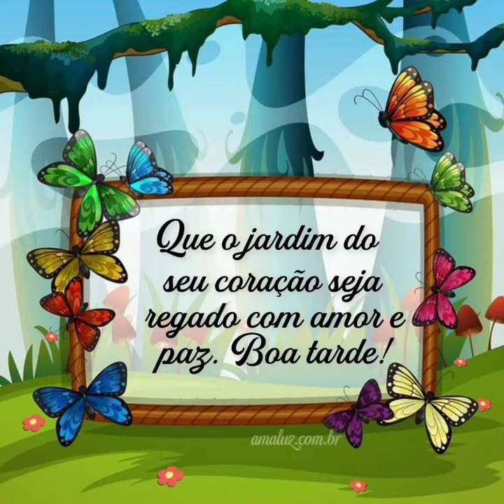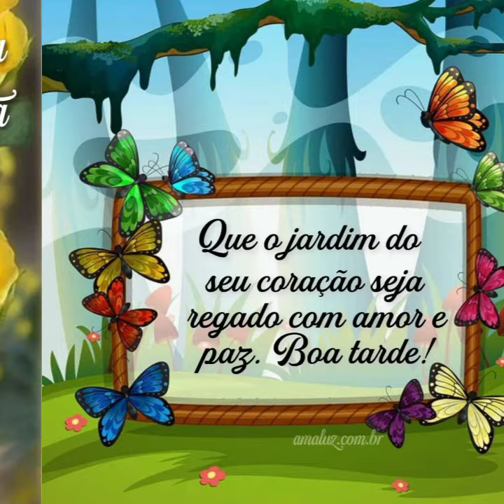mensagem de boa tarde amigos ❤️😘🌼🌻🌹😘🌼🌻🌹😘🌼